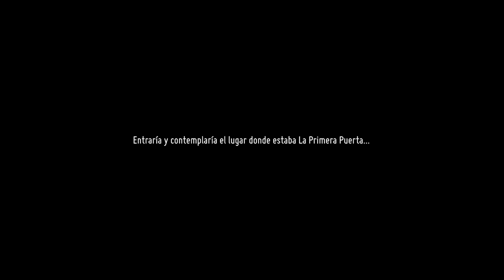Death's Door - cap.7 - Final - Verdad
AAAH